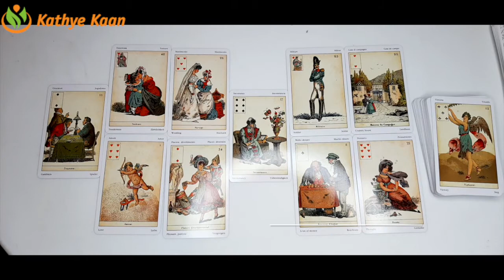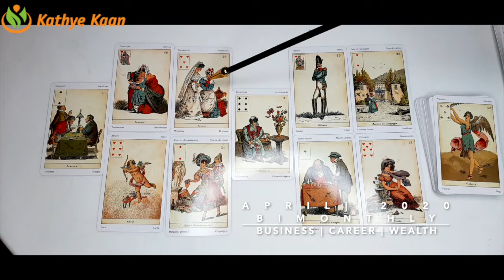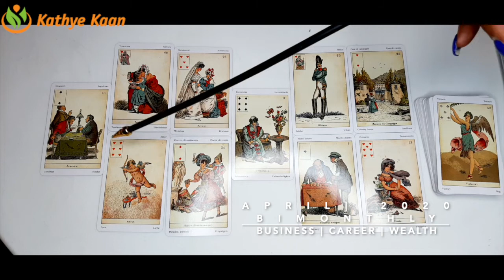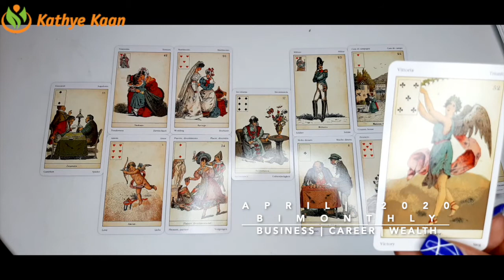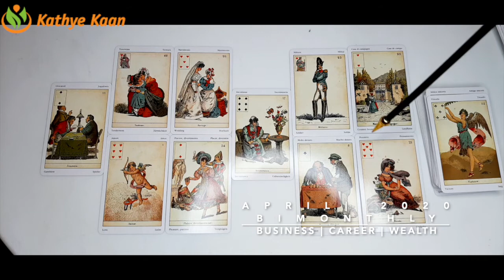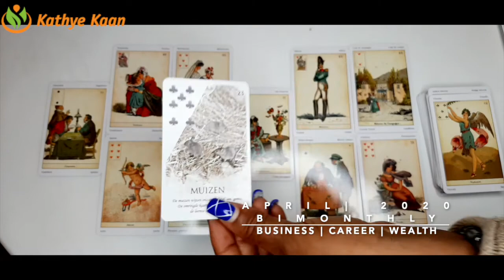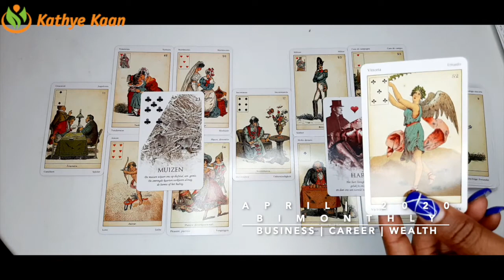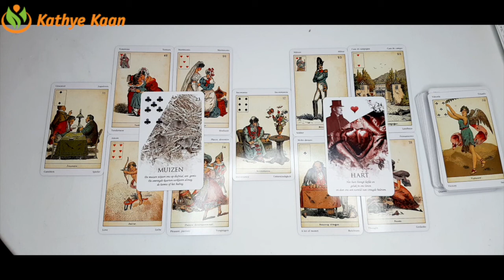PISCES APRIL 2020 Bi MONTHLY 🍀BUSINESS CAREER WEALTH TAROT READING 💫☸️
PISCES APRIL2020 Bi-MONTHLY 🍀BUSINESS CAREER WEALTH TAROT READING 💫☸️

Kathye